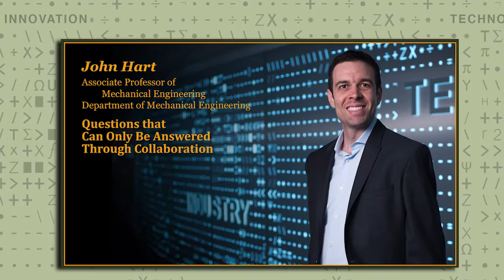John Hart - 5 Questions that Can Only Be Answered Through Collaboration